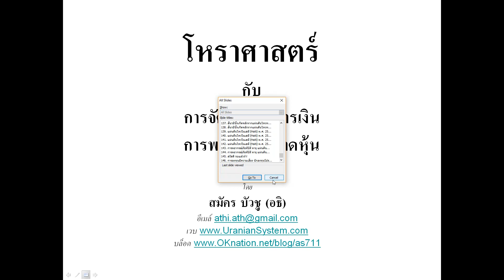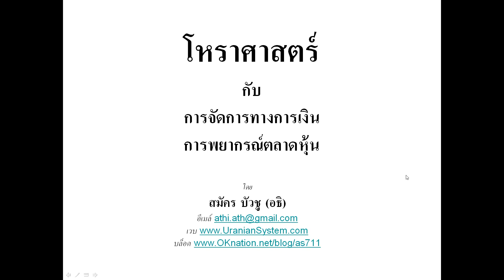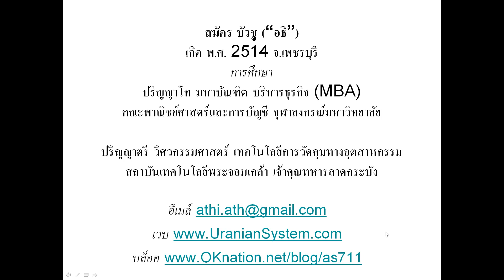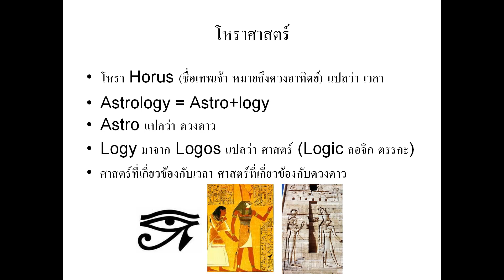นำเรื่องการบรรยาย โหราศาสตร์กับการจัดการทางการเงิน - การพยากรณ์ตลาดหุ้น (ตัดเสียงรบกวนแล้ว)